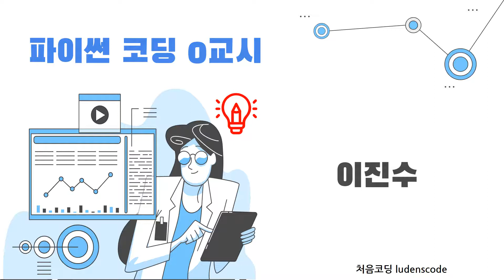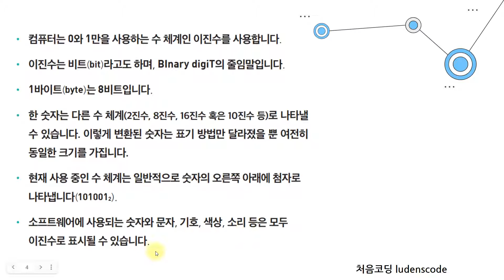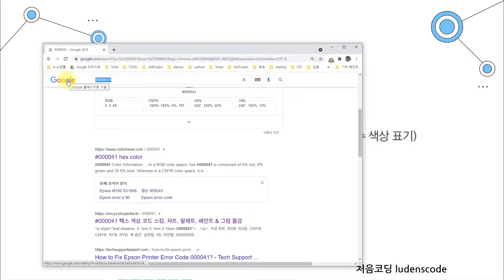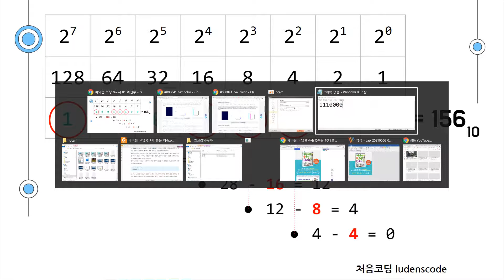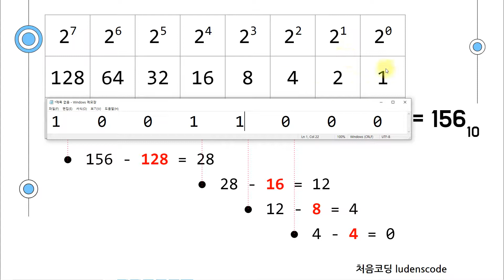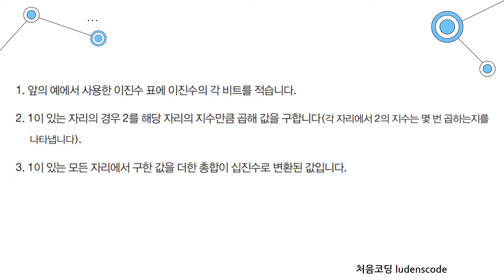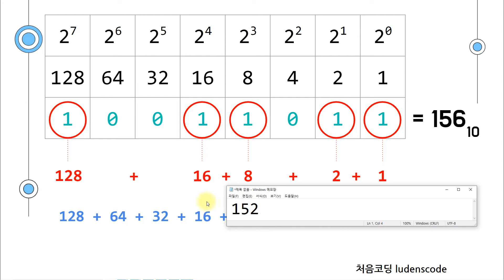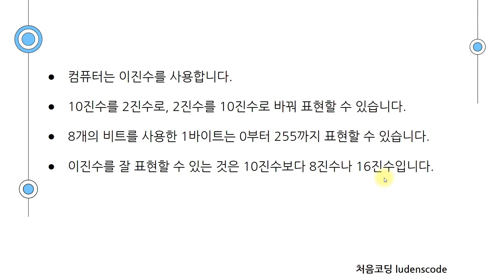이진수, 파이썬 코딩 0교시 - 강의 01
블록코딩이 지치셨나요? 이제 파이썬을 시작해 보세요.
우리 아이들을 위해 파이썬을 기초부터 차근차근 알려드립니다.
부모가 함께 봐도 좋아요. ^^
이진수를 십진수로, 십진수를 이진수로 변환하는 과정을 소개합니다.

Illustration by Freepik Storyset